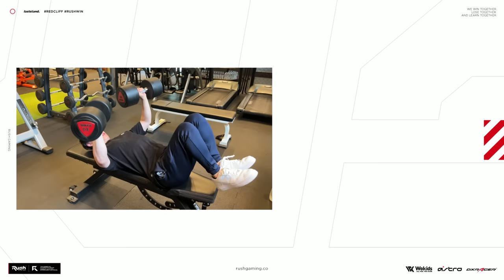【ガンエボ】これが最強機体ユニコーン！オタク全開実況 | ガンダムエボリューション Gundam Evolution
★ASTRO Gaming
下記URLから購入で5%オフ